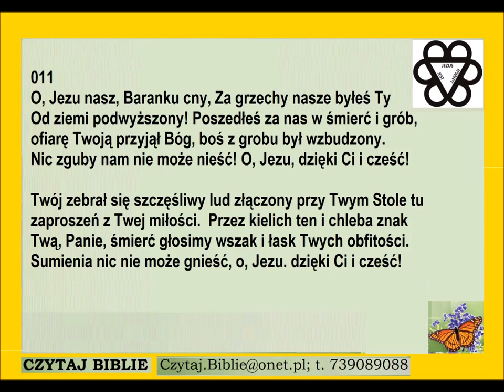Pieśń 011 o Jezu nasz Baranku cny 1 Zielone Niwy